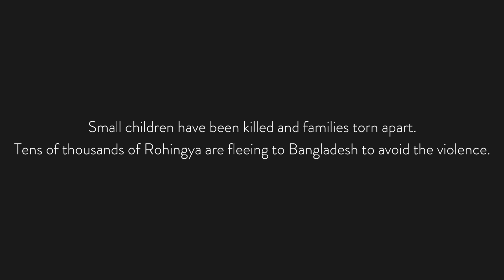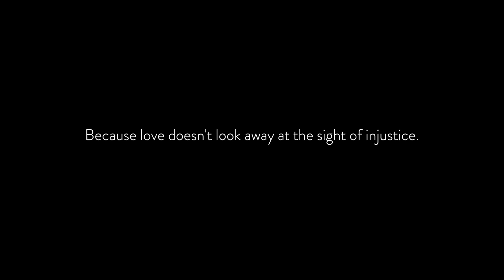'They burned down our houses'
Over 100,000 Rohingya have now fled to Bangladesh to escape the Myanmar Army's brutal crackdown. Here is just one of the many stories our team have heard of the atrocities taking place.